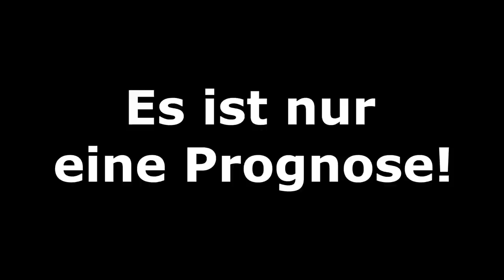[PS5] FIFA 21: Spieltag 19 (inkl. Samstagskonferenz) - 20/21 Bundesliga Prognose l Deutsch [FULL HD]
00:00 Intro
00:33 VfB Stuttgart - 1.FSV Mainz 05
02:55 Samstagskonferenz
34:07 SV Werder Bremen - FC Schalke 04
34:33 FC Bayern München - TSG 1899 Hoffenheim
36:48 Borussia Dortmund - FC Augsburg
38:41 SG Eintracht Frankfurt - Hertha BSC
40:21 1.FC Union Berlin - Borussia M´gladbach
41:59 RB Leipzig - Bayer 04 Leverkusen
43:46 1.FC Köln - DSC Arminia Bielefeld
46:27 VfL Wolfsburg - SC Freiburg
49:01 Outro und Ergebnisse